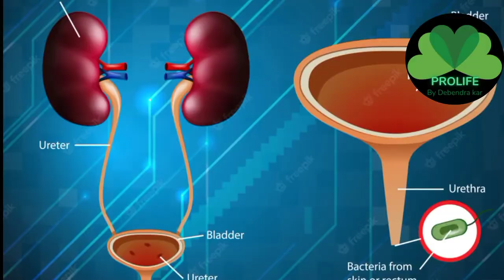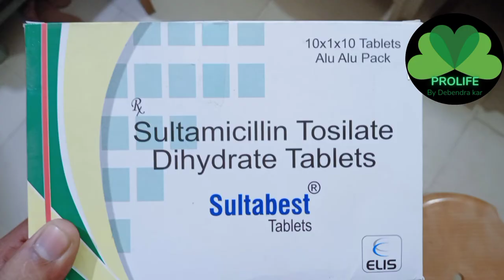Sultamicillin tosilate use in hindi //Dose//Mode of action//Side effects//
Hi friends welcome back to my chhanal.I am Drx Debendra kar . in this channel i am upload all type of health related information like Disease , cause of disease, treatment, prevention,  home remedies and healthy Lifestyle.you also gat  information in this channel.so please support me and subscribe my channel.